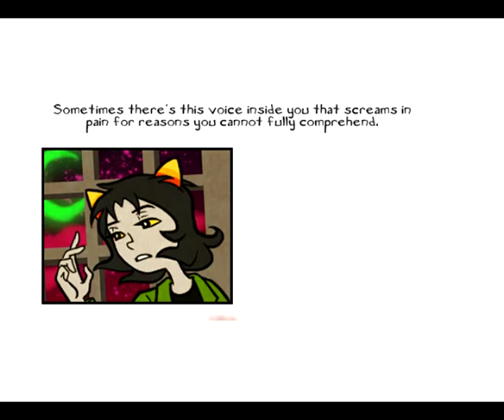A Voice From The Past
This is the first Homestuck VA thing I have ever done... I'm really shitty with writing descriptions but... yeah, this comic rocks and I decided to do it!!
 Please let me know what you think. :33